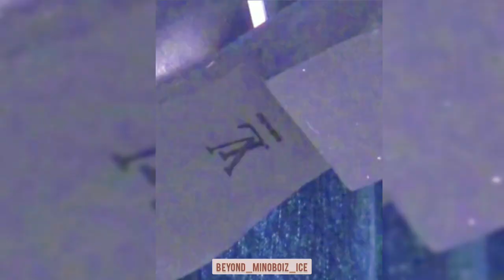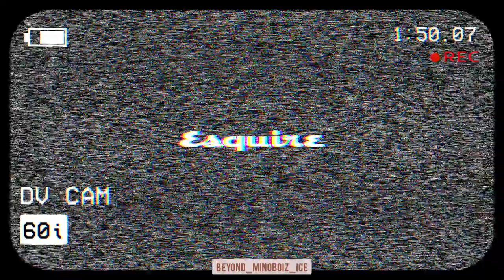20210821【HD】LEE MIN HO∣Esquire Korea∣CheongKwanJung AD & LV pop-up store opening day behind